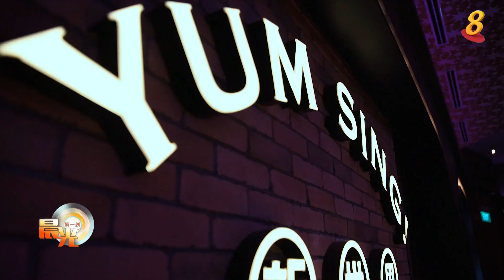晨光|限时任务（上）： 去年新餐厅比倒闭的多 艰难时局催生饮食新概念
昔日游客络绎不绝，游船河不停穿梭的克拉码头，如今却是因为疫情而生意大减。然而，在艰难时局下，却有家新餐厅正准备开张。

餐厅的老板，是现年52岁的方志忠，2000年从中国移居新加坡，创办了“莆田菜馆”。如今在海内外拥有76间分店。海南鸡饭是他最爱的本地美食，因此想到把这道美食，以及其他具代表性的本地食物带到新餐厅里去。

“他不是大厨，但是是有感情的。Uncle很用心在做他的这个烧鸡丶白鸡，做得很认真，很用心做。所以我想说，我们yum sing 里面，我们怎么都会选择一个好的鸡饭当作一个标杆。”

其实，方志忠早在2018年就想推广本地小贩美食。

“我想说新加坡有这么多好的美食，我是否可以把它们都能够收集在一起，包括新加坡文化的东西，舞狮啊、饮胜啊、然后捞起啊丶歌台等等。”

秉着这个想法，一个全新概念的餐厅因此诞生。只是没想到疫情影响了工程进度，导致原定11月开张的计划，一再延缓。

终于进入试营运的这一天，一起跟着《限时任务》来到新餐厅，看看老板方志忠如何应付新挑战？方志忠说，他做了一个了不起的决定。究竟那是一个什么大胆的决定？